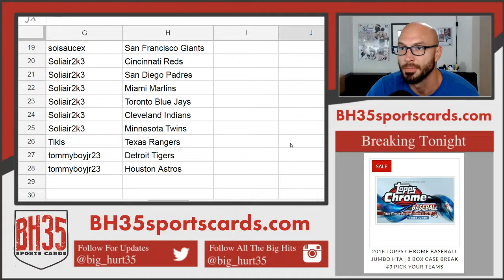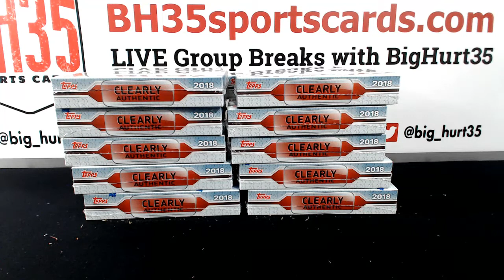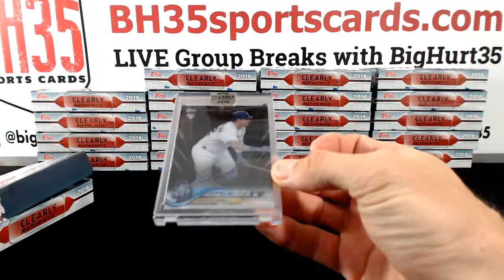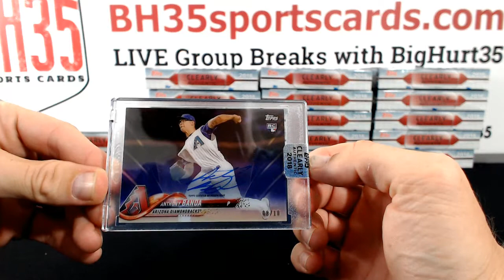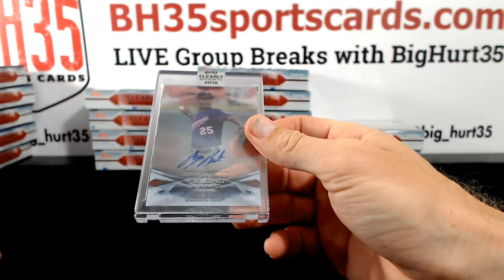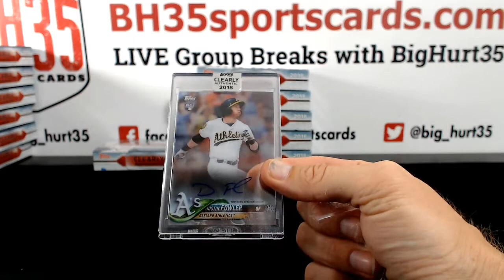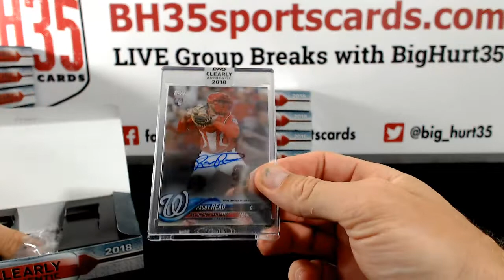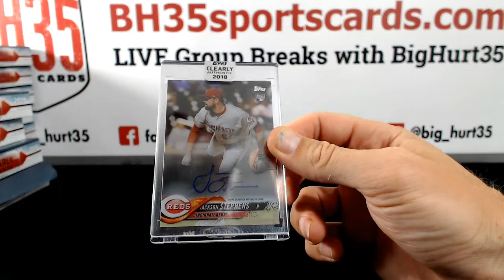2018 Topps Clearly Authentic Baseball | 20 Box Case Break #2 Pick Your Teams